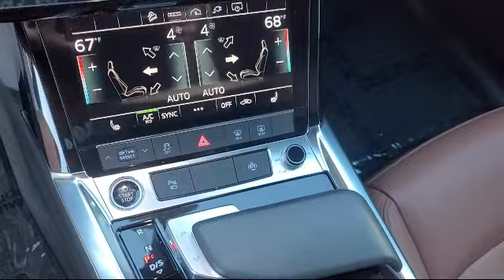2022 Audi e-tron Sportback Roseville Sacramento Rocklin Folsom El Dorado Hills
2022 Audi e-tron Sportback Stock Number: NB009479T Vin:WA11AAGE1NB009479.